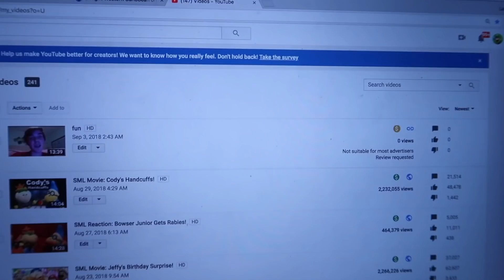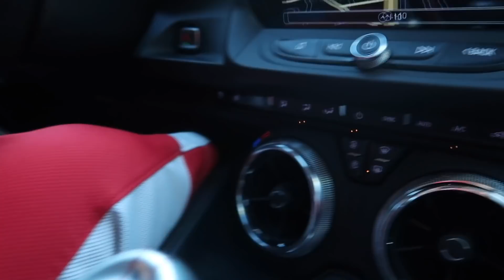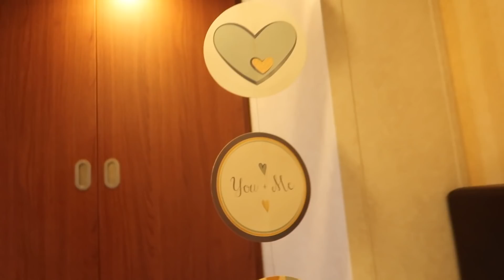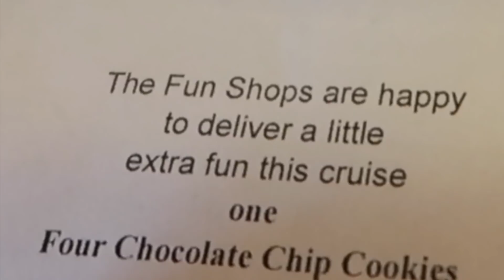WHY DO THEY KEEP DOING THIS!!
We literally have the biggest room the cruise ship! It's called the Captain's Suite! Room 9203. It was awesome! I even had little surprises that I pre bought on the cruise for him!

Also, we need to get Logan to finally start flying again! He keeps bringing Teeds on these insane car trips every month! Idk why they keep doing it and how he convinces his boi Tito to come along lol

- ChillyJimenez
- LoganThirtyacre
- BlizzardandSnow
- TItoTotters